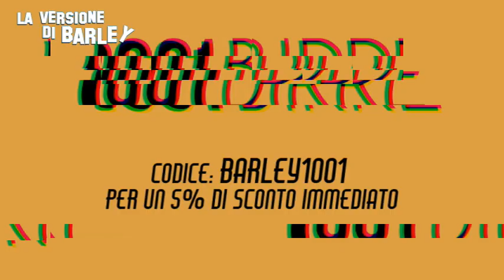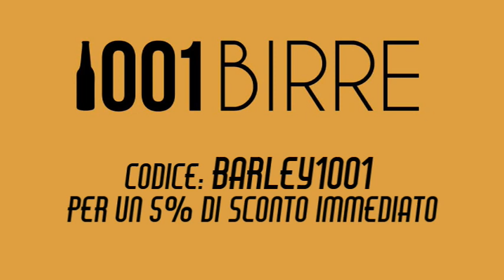EP03: "THE BANSHEES OF INISHERIN" di Martin McDonagh - la semplicità umana che diventa tragicommedia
FILM BELLISSIMO. Parte da un tema di una semplicità disarmante, cioè la fine di un'amicizia, e diventa una disamina sull'ego, sulla testardaggine e sull'alienazione.

In abbinamento con la "ECBERT", English Best Bitter del Birrificio Shire.

Special thanks
@isendu per lo studio
@firenzeproduzioni per il supporto tecnico

"THE BANSHEES OF INISHERIN" è disponibile su DISNEY+ in abbonamento e su AMAZON PRIME VIDEO a pagamento.

“La Versione di Barley” è disponibile anche in versione audio su Spotify